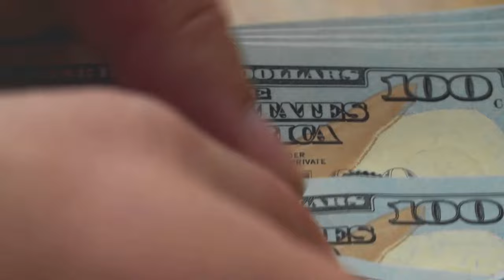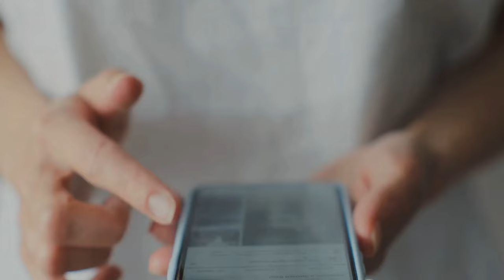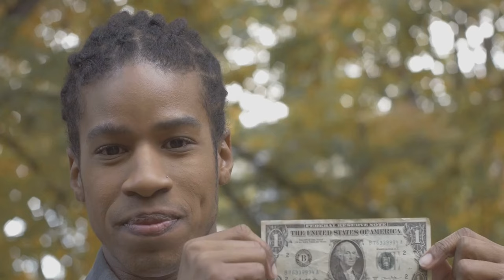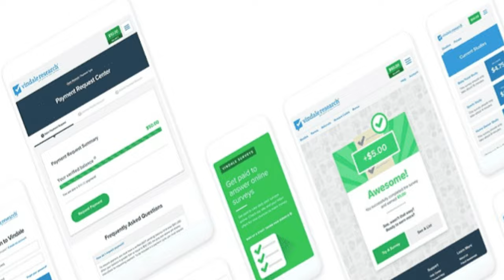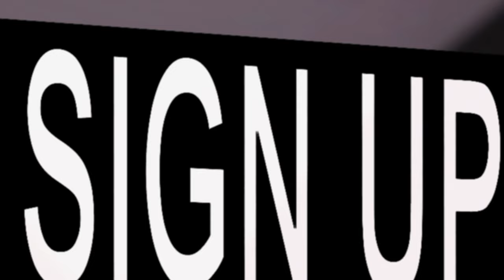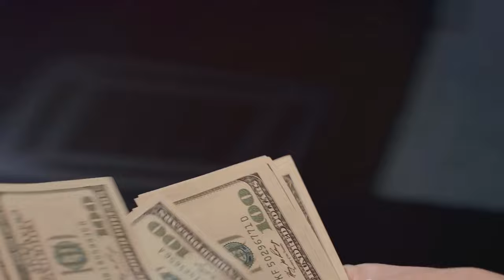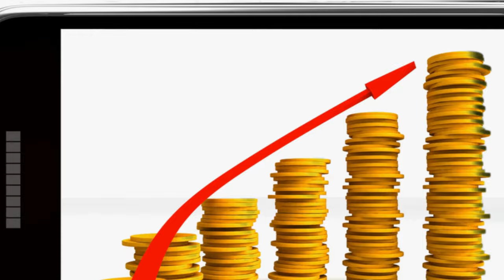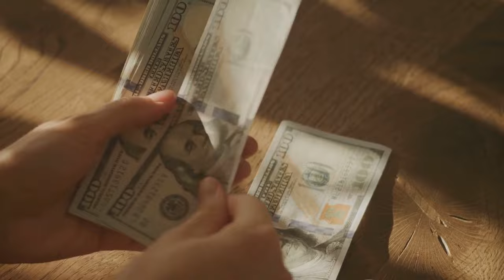Is It Real to Earn Money by Watching Videos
Cash In on YouTube: Earn Money by Watching Videos

In this video, discover how you can earn money by simply watching YouTube videos! We delve into real-life success stories and showcase websites that provide this exciting opportunity. If you're curious about turning your viewing time into cash, this video is a must-watch. Let's explore this fascinating way to earn from the comfort of your own home!

OUTLINE:

00:00:00 Introduction and Overview
00:00:48 Understanding the Concept
00:02:37 Getting Started
00:04:29 Setting Up Your Account
00:06:19 Maximizing Earnings
00:08:09 Conclusion and Call to Action